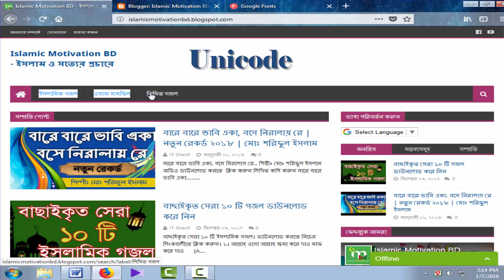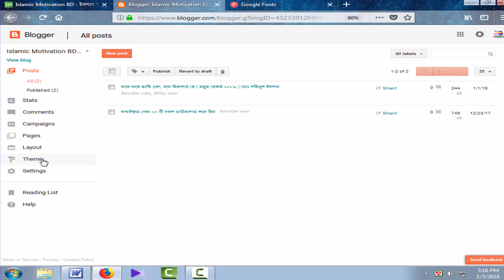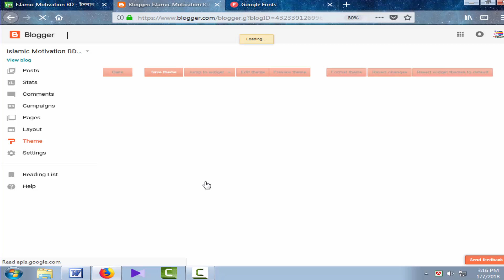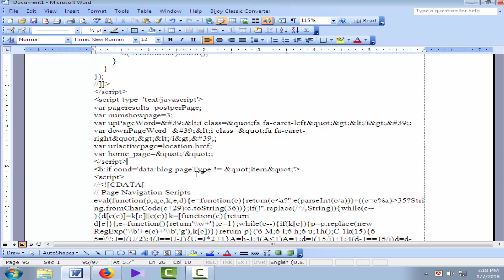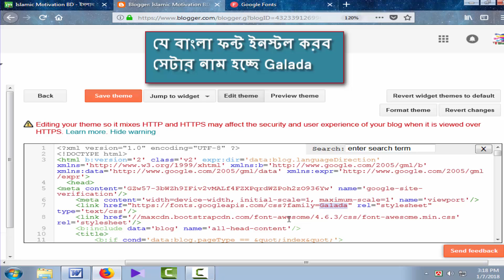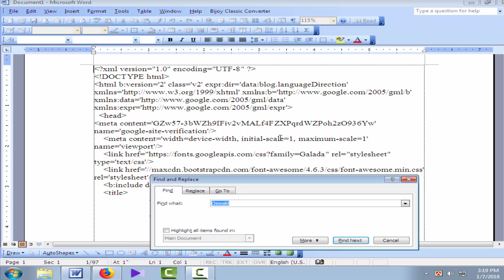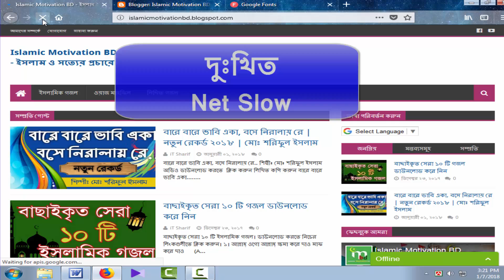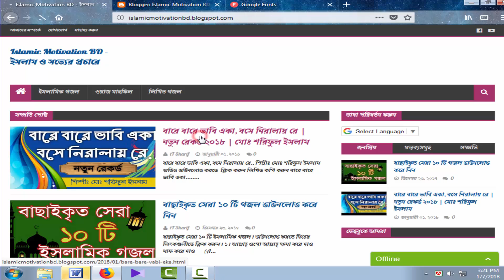Install Bengali Stylish Font on Blogger Site or Template (Bangla)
We can see the Bengali font on blogger site or Template in Unicode that is not suitable and Awesome looking. Now today i am showing to you that how to install stylish bengali font on blogger template or site. Just you neet to open microsoft word and a stylish font code (fonts.google.com).

Stay Happy :)